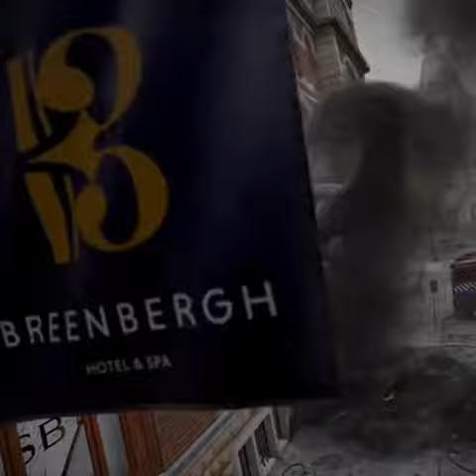Gaming short videos | PS5 4K GAMEPLAY NO COMMENTARY | UK GAMER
a short gaming video Stay comfortable and play in style with gaming shorts. Designed with the modern gamer in mind, gaming shorts offer a comfortable and breathable option for long gaming sessions. With a range of styles, colors, and sizes, gaming shorts are the perfect addition to any gamer's wardrobe. Whether you're playing your favorite games or just lounging around, gaming shorts provide the comfort and style you need. | PS5 4K GAMEPLAY NO COMMENTARY | UK GAMER